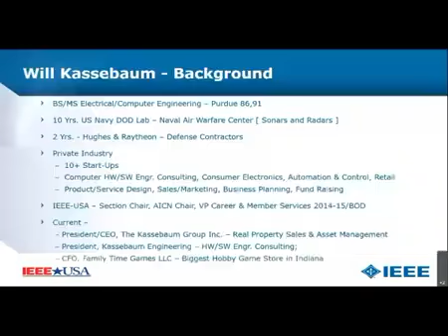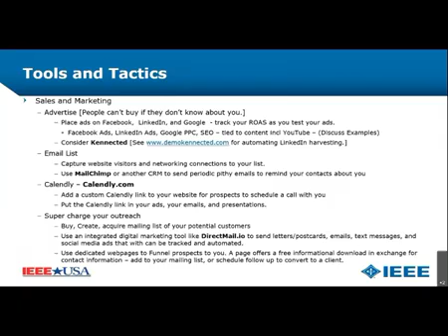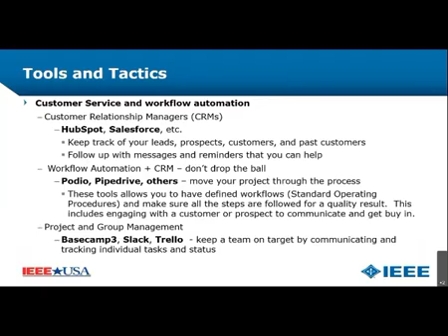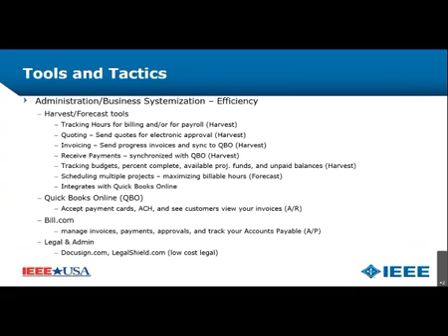How to start a business PT 4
IEEE Chicago/Rockford Consultants’ Network/CCS RRVS Chapter meeting 29 Oct 2020